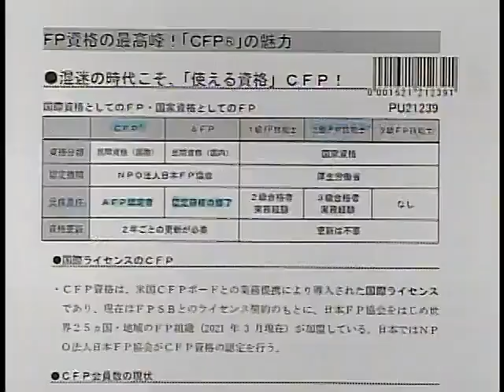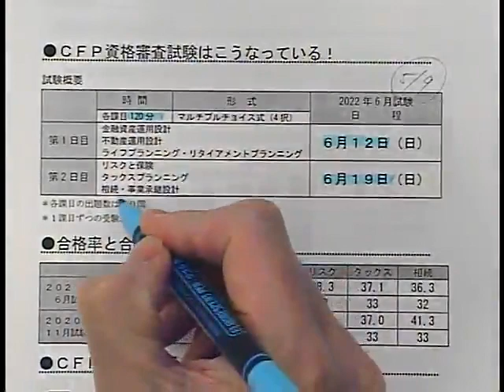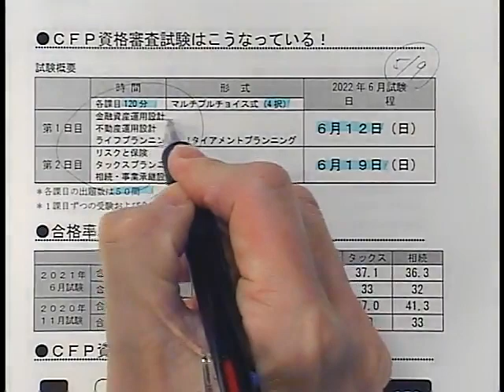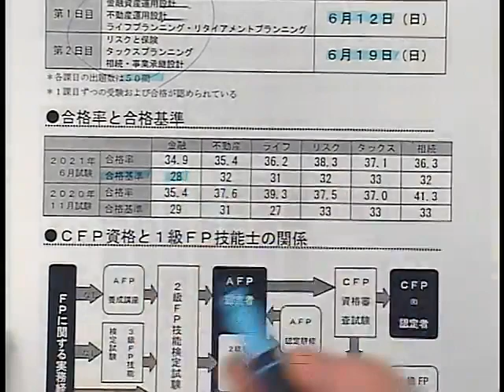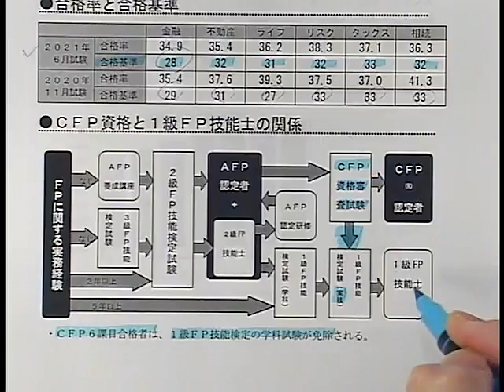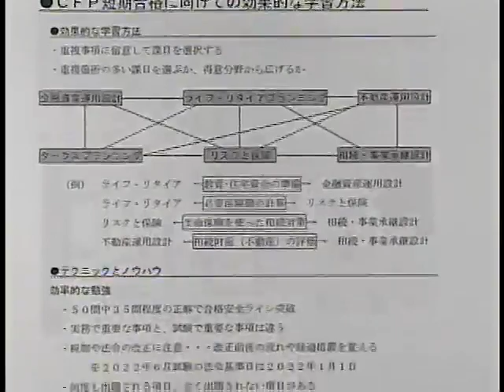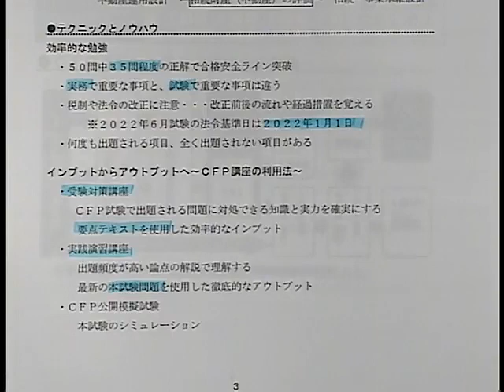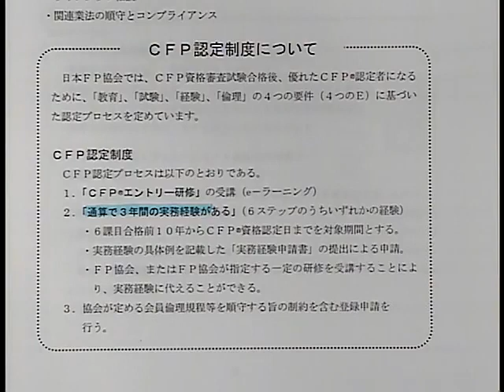ＦＰ資格の最高峰！「ＣＦＰ®」の魅力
●LEC ＣＦＰ講座ページ